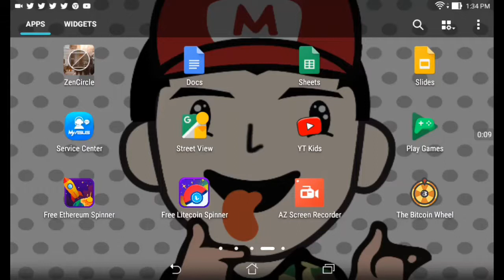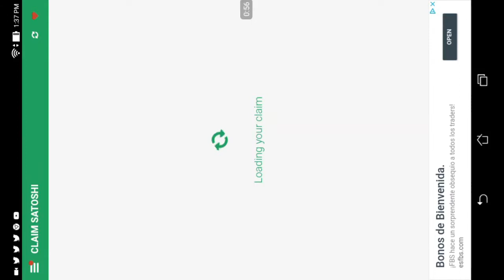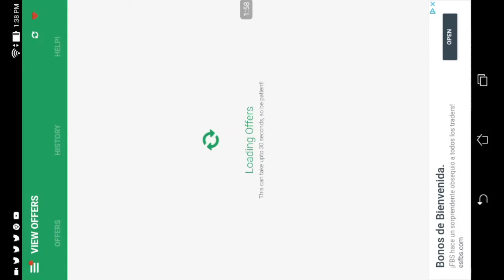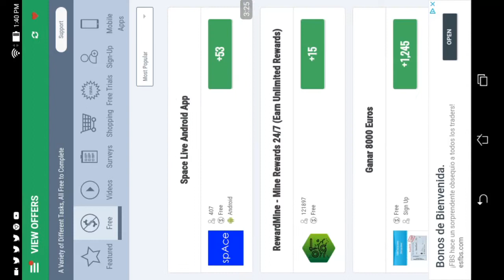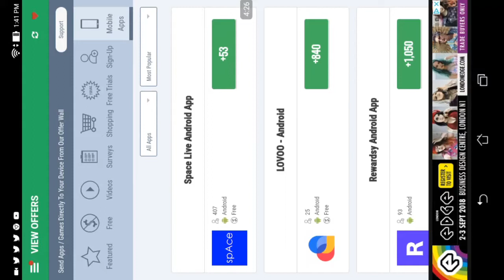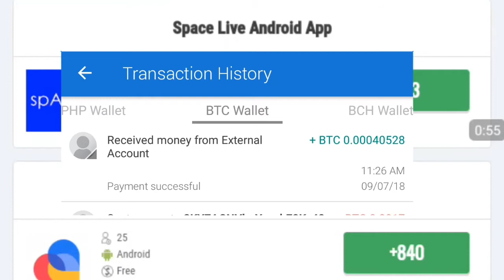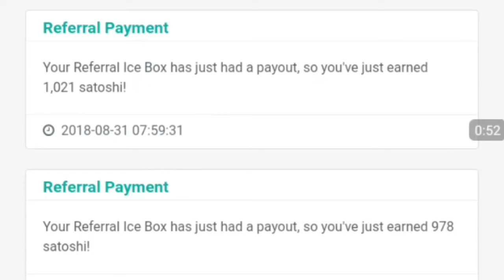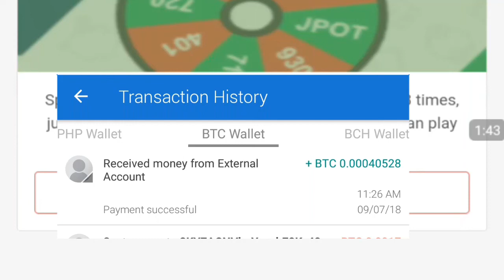KUMITA NG MAS MALAKI KAY CBN APPS (UPDATE)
UPDATE KO SA INYO KUNG PAANO DAGDAGAN ANG KITA NATIN KAY CBN APPS.

YJTFBX